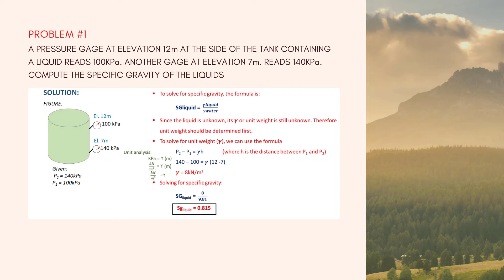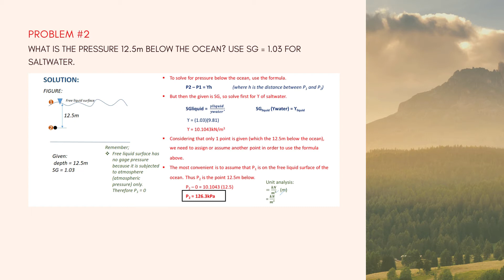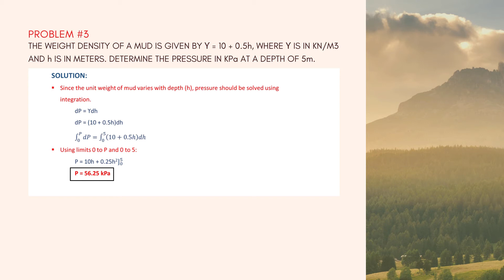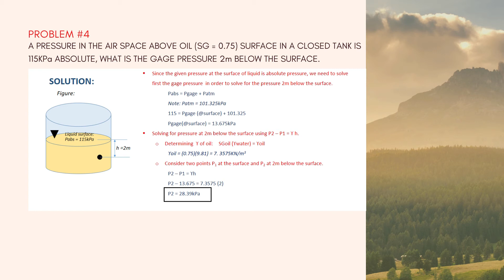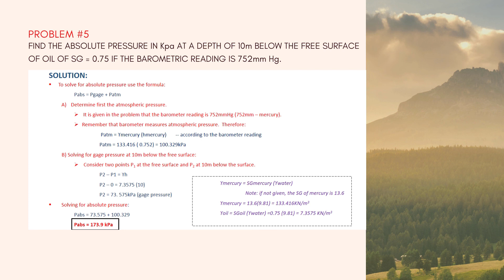Principles of Hydrostatics Part 1 Sample Problems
Sample problems for Principles of Hydrostatics Part 1 discussion.